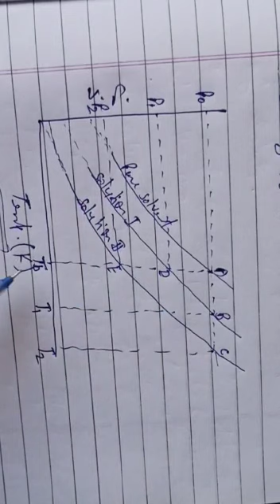SOLUTION (ELEVATION IN BOILING POINT)1